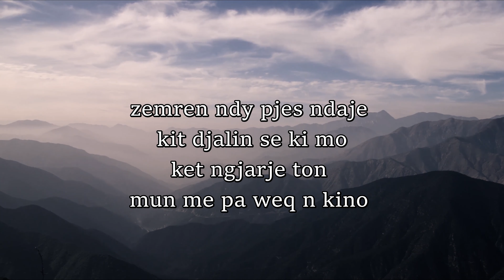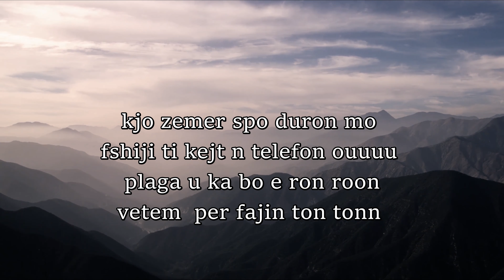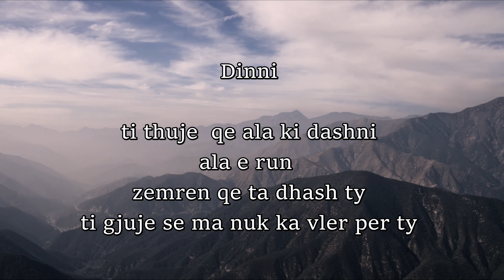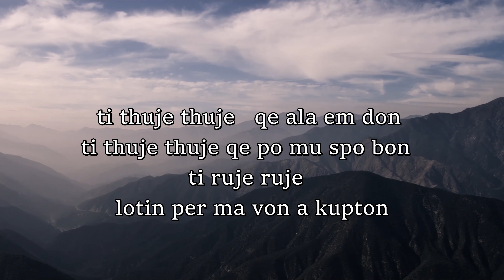ALBOOS Feat Dinni - At Kujtohet (Prod BurgoMusic )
Produced by BurgoMusic
Lyrics by: Alboos / Dinni
Beat - BurgoBeats